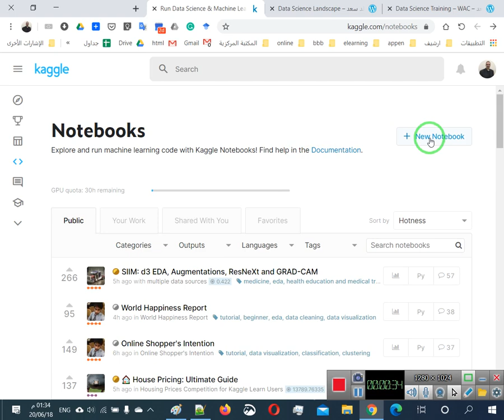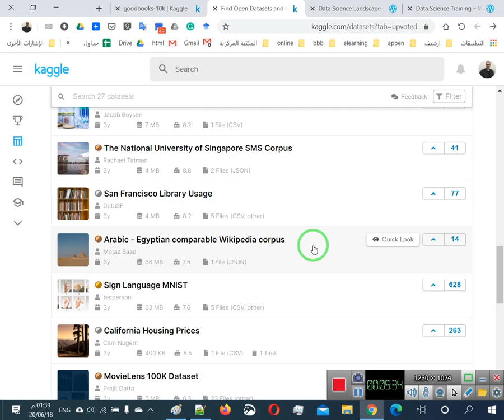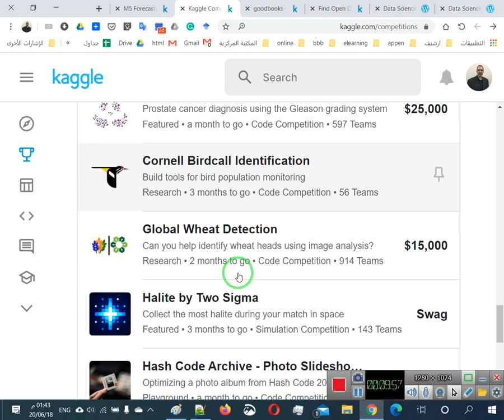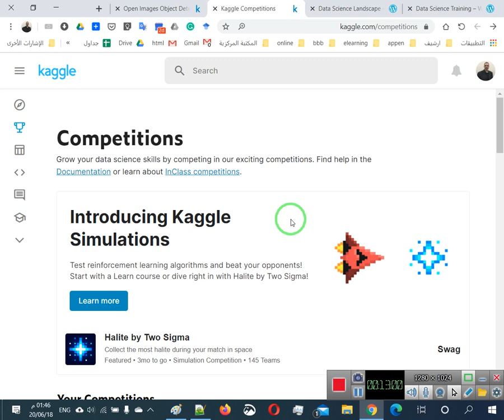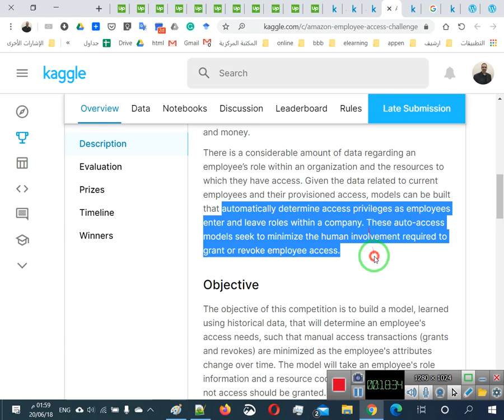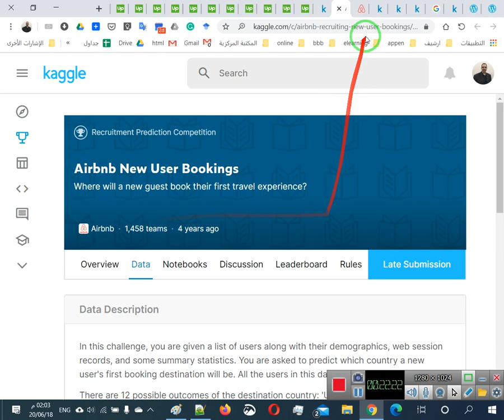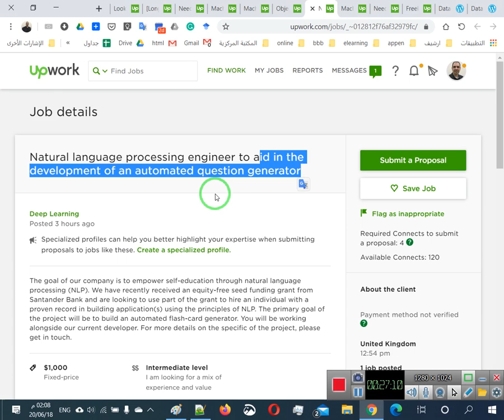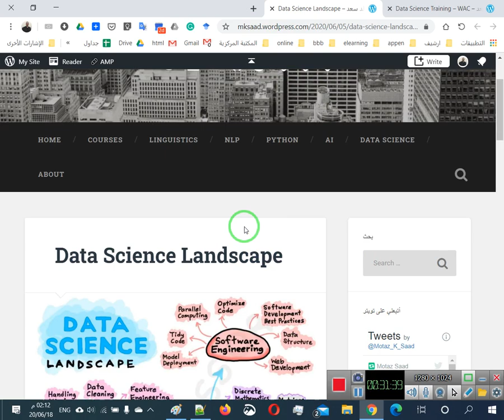05 استعراض بعض الوظائف لعلوم البيانات على منصة kaggle & upwork